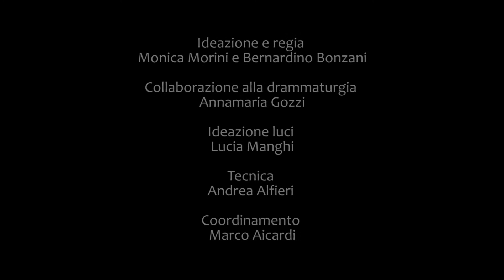Questo è il mio nome - trailer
con i richiedenti asilo e rifugiati del progetto Sprar di Reggio Emilia
Ogochukwu Aninye, Mamoudou Camara, Djibril Cheickna Dembélé, Ousmane Coulibaly, Ezekiel Ebhodaghe,  Lamin Singhateh
e il mediatore culturale Abdoulaye Conde

ideazione, testi e regia Monica Morini e Bernardino Bonzani
coordinamento Marco Aicardi
collaborazione Annamaria Gozzi
luci Lucia Manghi
tecnica Andrea Alfieri

in collaborazione con Comune di Reggio Emilia , Cooperativa Dimora d’Abramo,
Centro di Accoglienza Straordinaria

“Odisseo sognava di tornare a casa dopo una guerra che l’aveva condotto lontano.
Invece io ho voluto lasciare il mio paese devastato dalla guerra.
Come Odisseo  durante il viaggio anch’io ho incontrato migliaia di ostacoli.
Ma lui tornava, io vado.
A me l’andata, a lui il ritorno.”
Ulisse da Bagdad – E.E. Schmitt

Una finestra aperta su storie invisibili, un orecchio rovesciato su un canto che attraversa i mari e i deserti, uno spazio e un tempo per lasciare un segno. Da Senegal, Costa d’Avorio, Guinea, Mali, Nigeria, Gambia, sul palco si srotolano le orme di Odissei in viaggio. Storie incise nella polvere e nella carne,  scintille di memoria, passi protesi in avanti e occhi che guardano indietro. “Non dimenticare di portare scarpe buone per il viaggio. Non dimenticare i bambini. Non dimenticare il mio nome.”

Il progetto teatrale si inserisce nei programmi di intervento per l’accoglienza di richiedenti asilo e rifugiati a Reggio Emilia. Il teatro assume una dimensione sociale, di cura della persona, oltre che di trasmissione della cultura.

Giovani migranti dell’Africa sub sahariana si mettono alla prova sul palco di un teatro, sono portatori di saperi, storie e cultura di un mondo che inesorabilmente si avvicina verso l’Europa. Ci rivelano sguardi e prospettive che non possiamo conoscere se non incontrandoli, mettendoci in ascolto. Energia, slancio vitale, speranze di futuro che meritano di essere ri-conosciute, senza smorzarsi sopite nelle attese di un respingimento, di un diniego. Arrivati con niente portano tutto sé stessi, ci arricchiscono di nuove parole, suoni, idee, cuore, braccia e gambe. Ci aiutano a ricordare la dignità di ogni persona.